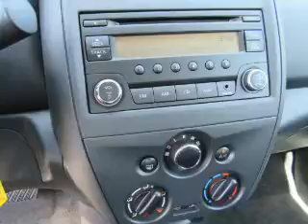2016 Nissan Versa N3125 - Kingsport TN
Phone:
Year: 2016
Make: Nissan
Model: Versa
Trim: 1.6 S Plus
Engine: 1.6 liter 4 Cylindercylinder FWD
Transmission: CVT
Color: White
Mileage: 1
Address:
VIN:3N1CN7AP5GL916319